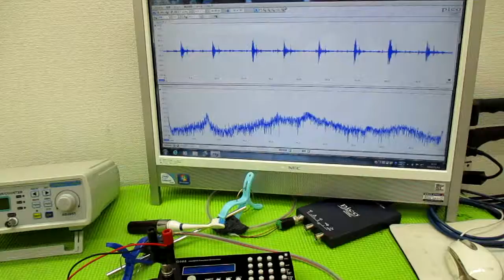メガヘルツの超音波発振制御技術 ultrasonic-labo